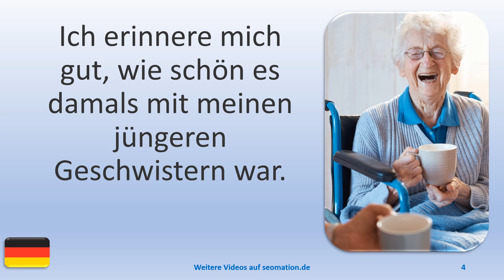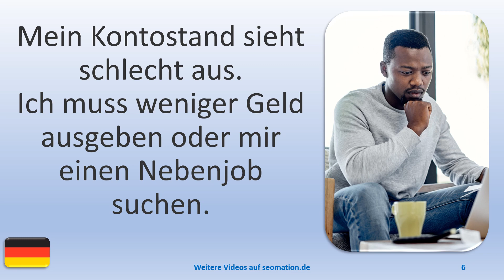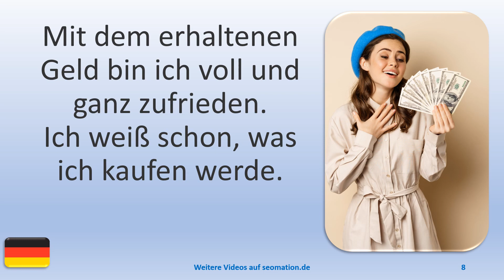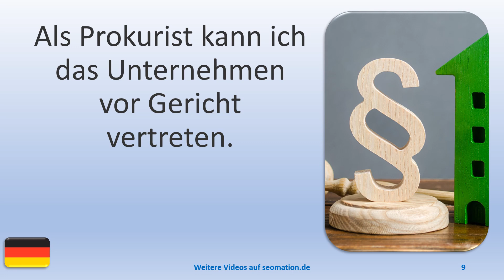▶️7902▶️ Ich lerne Deutsch mit Texten und Bildern in unterschiedlichen Situationen.